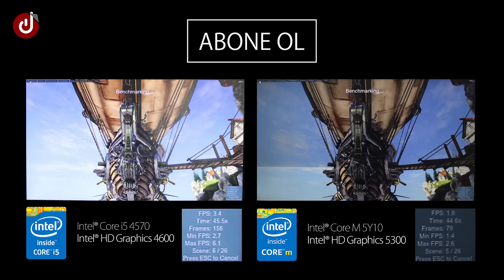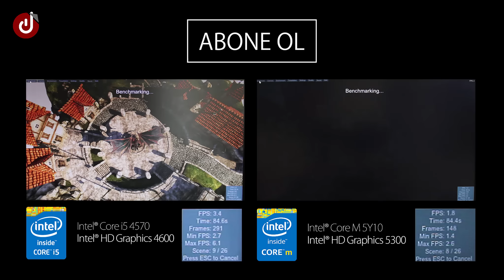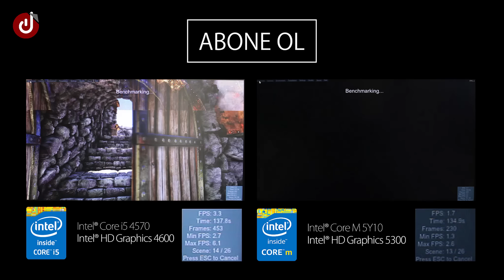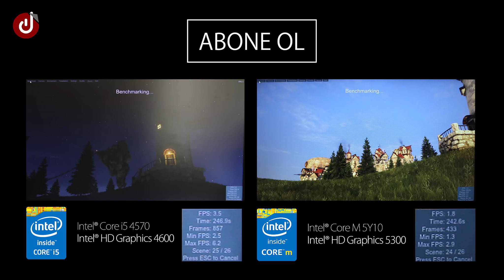Intel HD Graphics 4600 VS Intel HD Graphics 5300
Birbirinden güzel videolarımızdan ilk siz
haberdar olun.
Bizi,
'dende takip edebilirsiniz.

Tüm Abonelerimize Teşekkürler

1920x1080p
Ultra Kalite
X8 Kenar Yumuşatma
DX11